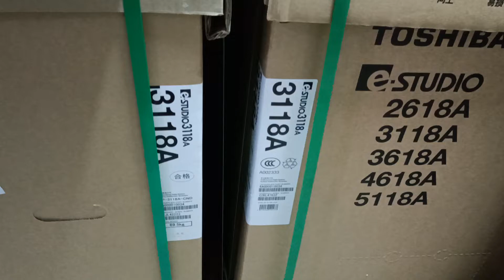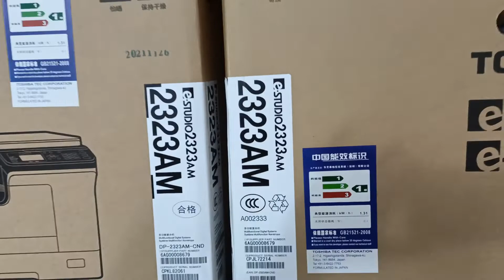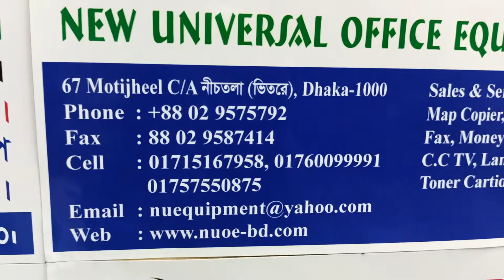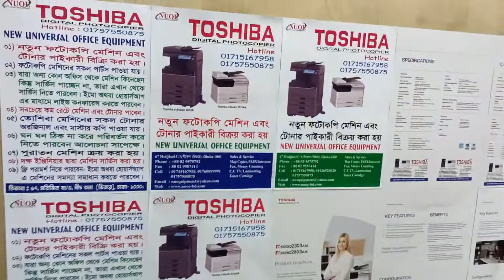Toshiba Photocopy machine price in BD 2022 new universal importer wholesaler office01757550875